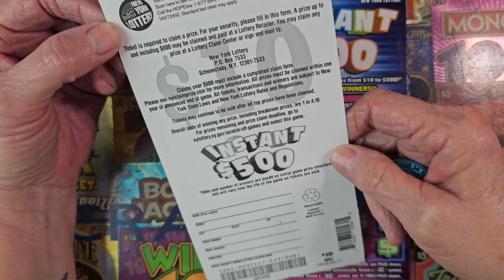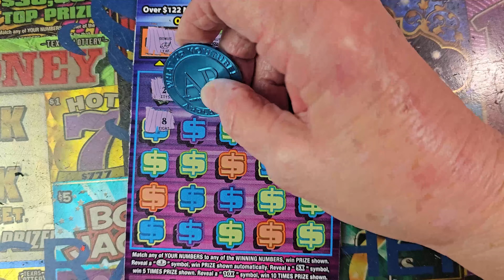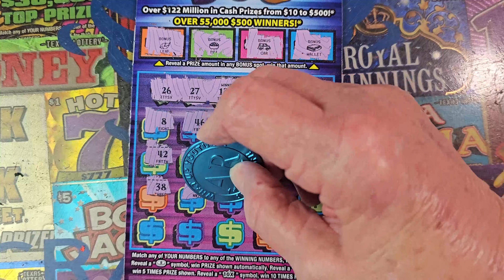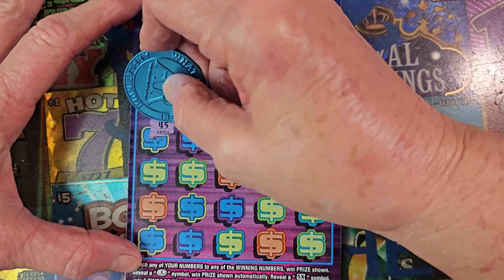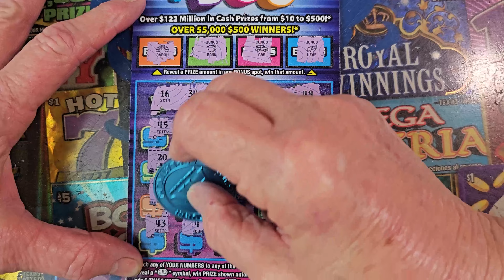🔥NEW YORK VS TEXAS BATTLE LOTTERY TICKET🔥